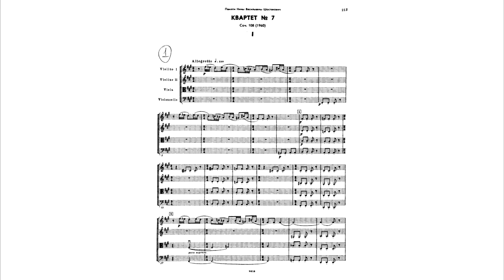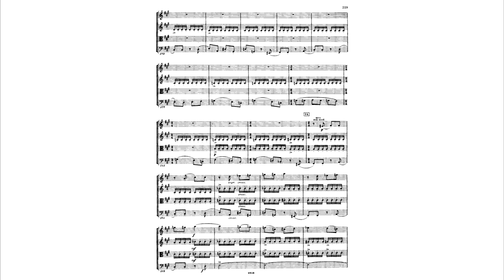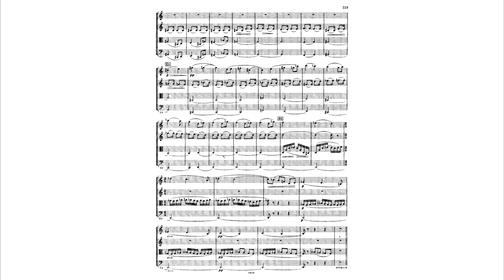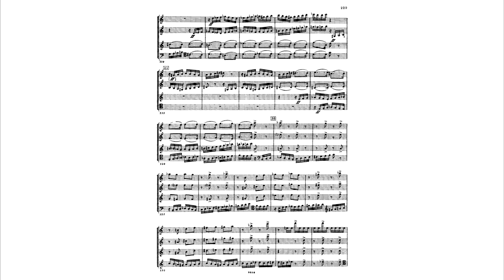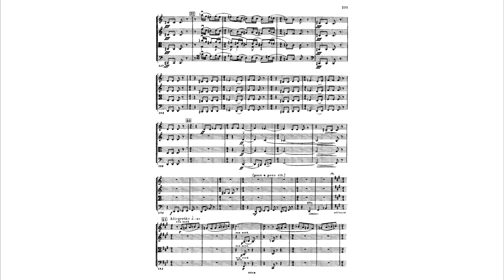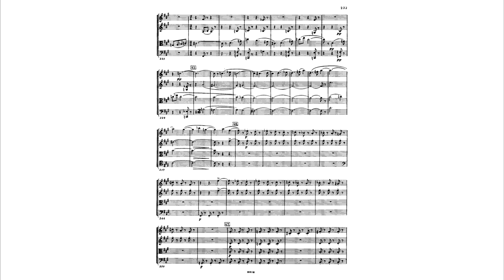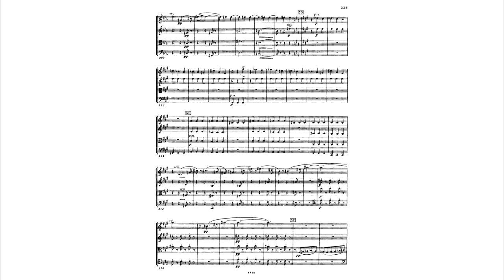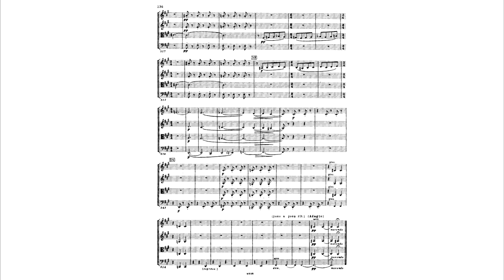Dmitri Shostakovich - String Quartet No. 7 in F-sharp minor, Op. 108 (1960): Score and Analysis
Dmitri Shostakovich's String Quartet 7 is a remarkable piece of music and one of the finest quartets he had ever written. It is the first one to break the chain of keys in the quartet cycle (remember that quartets 1-6 are tonally distant by descending thirds) and is the first minor key quartet to appear in the cycle.

This quartet opens up a series of his 'middle period' quartets (them being 7-10), which are essentially the very best of his quartet writing along with some quartets of his 'late' period (11-15), specifically 13th and 15th, and also of his 'early' period (1-6), specifically 3rd and 5th.

Shostakovich dedicated it to the memory of his first wife Nina Vassilyevna Varzar, who died in December 1954. A tragic event dictated the imagery of the entire quartet. At the time of its composition, it was the darkest quartet. In addition to its tonal plan, where all the movements are in minor keys (as was the case in Prokofiev's second piano sonata and Shostakovich's 4th and 5th symphonies), the imagery lies in the realm of coldness, alienation, blatant fear, and fury. The only theme in major of the secondary subject of the first movement transitions to minor and loses its initial 'brightness'. The quartet is written in three movements:

• Allegretto
• Lento
• Allegro – Allegretto

The two themes of the first movement represent images of internal ironic monologue and hidden, yet supressed, panic anxiety. The two themes of the second movement alternate between mournful songs of solitude and a funeral march. All the themes are permeated by the leitmotif of a diminished tetrachord, but in these themes, it is relatively hidden, as the movements themselves do not carry any internal conflicts. This cold and measured atmosphere is disrupted by a sharp outburst of energy leading to a developmental fugue in the finale, made of the leitmotif and the funeral march. At the climax of the finale, there is a failed recapitulation of the main themes of the first two movements in a mirrored order, followed by a waltz-like epilogue that serves as the "true" recapitulation. Thus, the three-movement cycle forms a unified variant of sonata form, analogous to Franz Liszt's Piano Sonata in B minor and George Enescu's String Octet in C major.

To understand the significance of the quartet in the context of the composer's body of work, let's examine the major preceding compositions chronologically. These include Symphony No. 11 in G minor "The Year 1905" Op. 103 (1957) and Cello Concerto No. 1 in E♭ major Op.107 (1959).